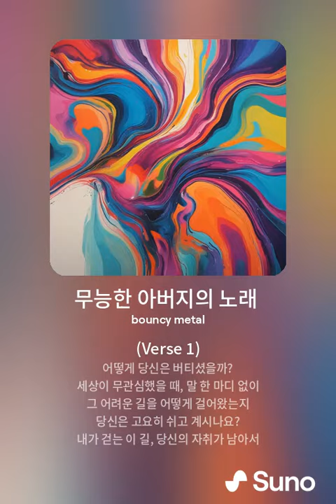[AI작곡] 무능한 아버지의 노래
세상사 다양한 이야기를 AI MUSIC으로 전하는 KKOLDOG